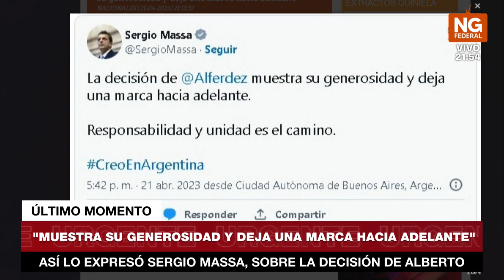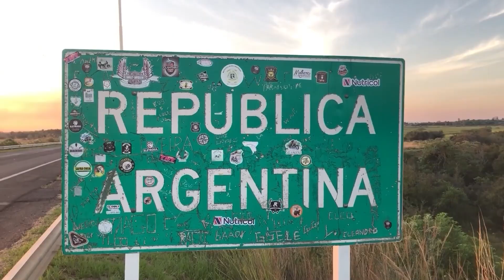NGFEDERAL - "MUESTRA SU GENEROSIDAD Y DEJA UNA MARCA HACIA ADELANTE"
EXPRESÓ SERGIO MASSA, SOBRE LA DECISIÓN DE ALBERTO